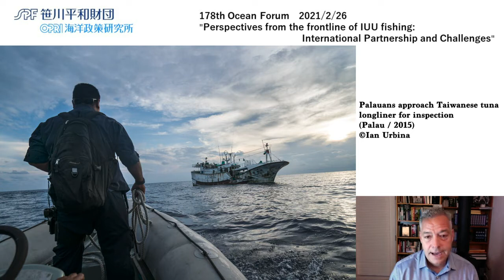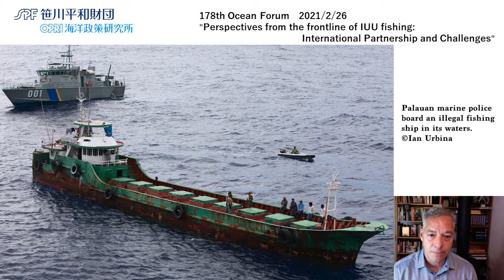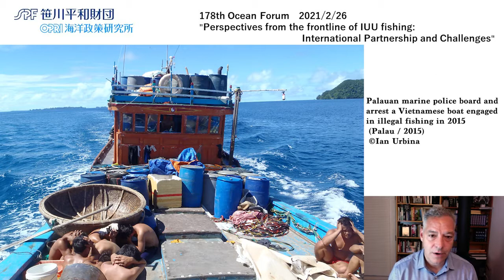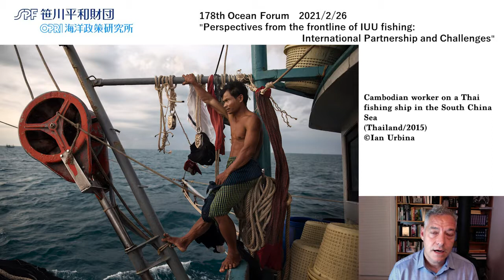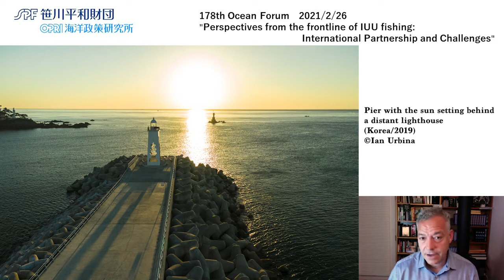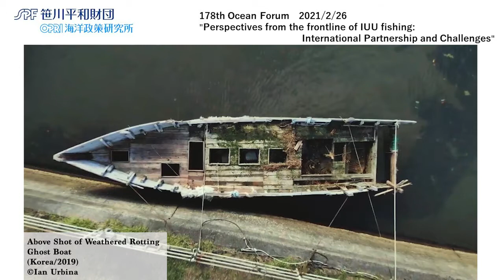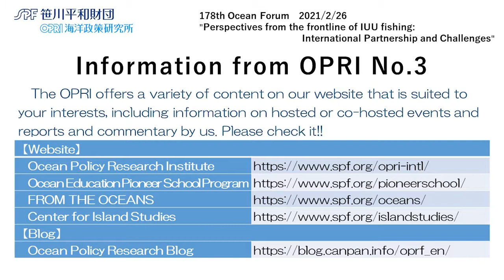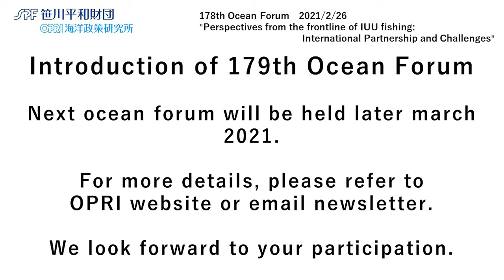Perspectives from the frontline | TheOutlawOceanProject | Ian Urbina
At the 178th Ocean Forum, Mr. Ian Urbina (Investigative Reporter, the New York Times), author of "The Outlaw Ocean," which has received numerous awards for his investigative reporting on IUU fishing and has been translated into many languages around the world, gave a presentation on the current status of IUU and future challenges.

Following his lecture, there was a panel discussion with Mr. Urbina, Mr. Tetsuji Ida (Senior Staff Writer and Editorial Writer, Kyodo News Agency), Ms. Yoko Tamura (Principal Consultant, Global Marine Consulting), Dr. Chisako T. Masuo (Associate Professor, Faculty of Social and Cultural Studies, Kyushu University), Ms. Charlotte Norsworthy (Director, The Outlaw Ocean, LLC), and Mr. Masanori Kobayashi (Senior Research Fellow, Ocean Policy Research Institute of the Sasakawa Peace Foundation).